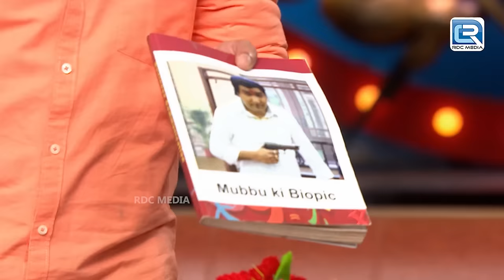Siddharth और Mubeen ने की Sanju और Kamli की फनी एक्टिंग | Latest Episode | Comedy Circus 2018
Siddharth और Mubeen ने की Sanju और Kamli की फनी एक्टिंग | Latest Episode | Comedy Circus 2018 | Ep 06

Show Name - Comedy Circus
Star Cast - Kapil Sharma, Sargun Mehta, Mubeen Saudagar, Shruti Seth
Judges - Archana Puran Singh and Sohail Khan

About Comedy Circus Ke Ajoobe:
After 4 years and 12 successful seasons, the veterans of Comedy Circus now pair up with fresh talent. This season sees a veteran paired with a celeb mentoring a team with new talent and a celeb. The eliminations will be on the cumulative score of the veteran team and the new team. An unusual and rib-tickling combination of old and new talent, comedy, and antics make for the perfect weekend viewing.